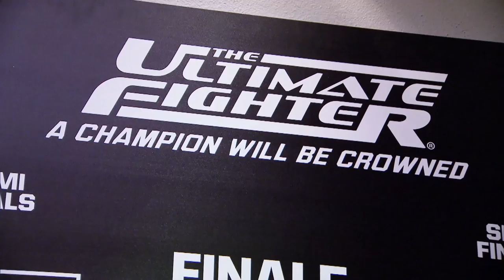UFC 256: Tecia Torres - The Climb Back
UFC Strawweight veteran Tecia Torres takes us through her storied career of rising up the ranks before losing ground with huge losses that left her battling personal doubts. With renewed perspective and a fight that puts her back in the win column, Tecia Torres is determined to fight her way to the top of the division.